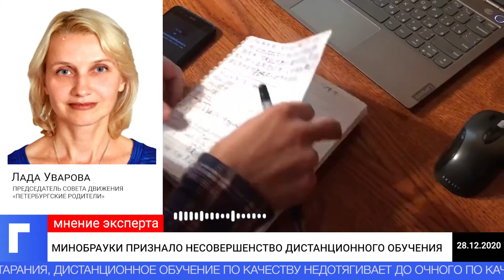Минобрауки признало несовершенство дистанционного обучения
Министр науки и высшего образования РФ Валерий Фальков признал, что, несмотря на все старания, дистанционное обучение по качеству недотягивает до очного по качеству подачи материала. Об этом пишет «ТАСС».
Он отметил, что на сегодняшний день 64 % процента студентов в стране учатся дистанционно. При этом полностью на удаленный формат работы перешли лишь 40 % вузов.
«Да, качество удаленного образования отличается от качества очного образования, потому что одно дело, когда мы с вами общаемся вживую, а другое дело, когда по телевизору. Но это вынужденная необходимость», — сказал Фальков.
Министр пояснил, что из-за перехода на удаленку обучение стало заочным: то есть, занятия проходят через компьютер, однако количество часов остается прежним, и преподаватель при онлайн-занятиях вынужден тратить столько же сил, сколько и при очных.
Ранее аналогичное мнение в беседе с «Городовым» озвучила председатель совета движения  «Петербургские родители» Лада Уварова. Она подчеркнула, что трудности сейчас наблюдаются как с дистанционным, так и с очным обучением, поскольку многие учителя болеют, и в школах происходят постоянные замены.